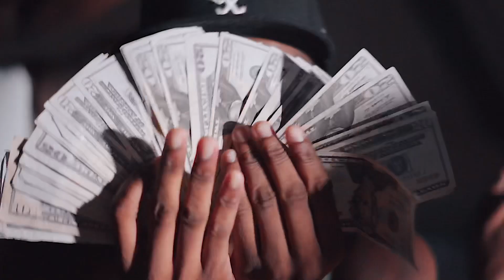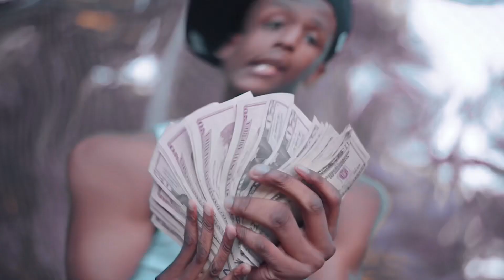Choppa Leek X 40 Or That Mac Out Dir By Walt East / Prod. By DeeMarc (Official Music Video)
UpComingArtist